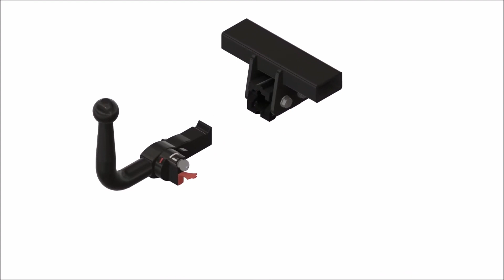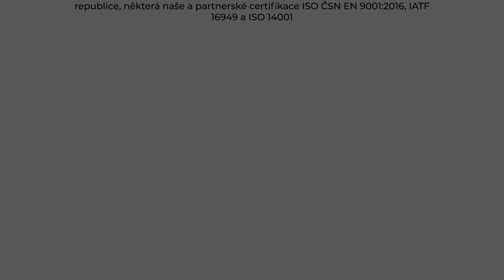Tažné zařízení Volkswagen Sharan - 7N (09/2010 - ) | SVC Group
"Vybrané sety tažného zařízení a elektropřípojek přímo pro Volkswagen Sharan roky výroby 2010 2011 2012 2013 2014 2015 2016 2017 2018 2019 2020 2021.